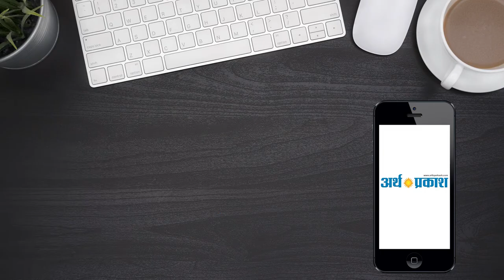SPECIAL REPORT- श्रीलंका सीरियल ब्लास्ट: शक के घेरे में तौहीद जमात ग्रुप || Arth Parkash Tv